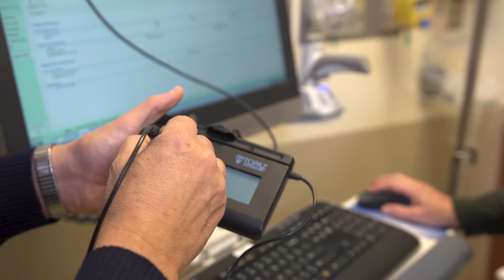Collaborative Psychiatric Care at Penn State Health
As a part of the Penn State Health system, we have access to world-class expertise and specialists. Our team members work in close collaboration with specialists throughout Hershey Medical Center and the Pennsylvania Psychiatric Institute.